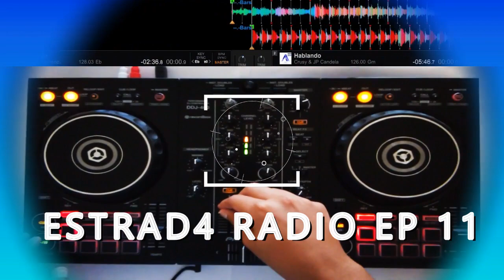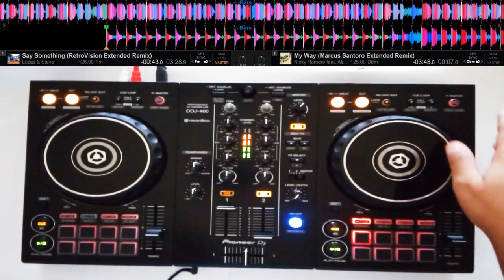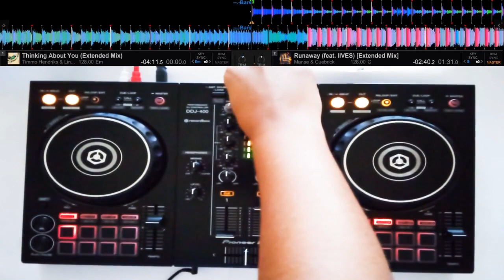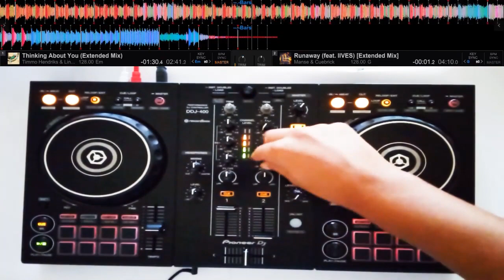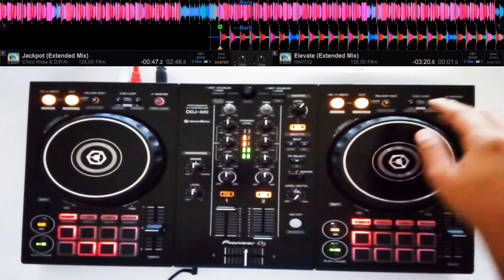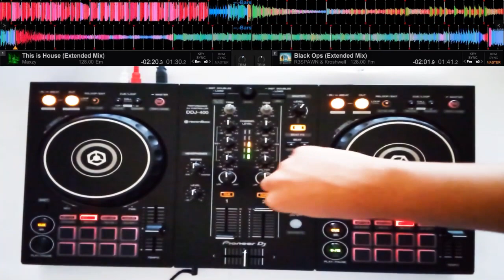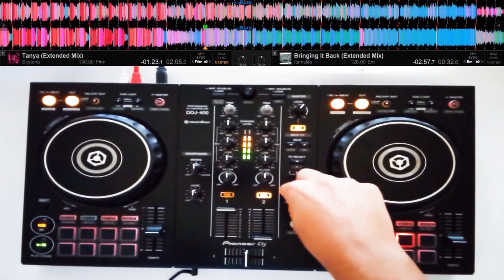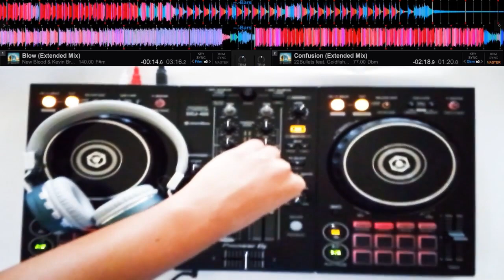ESTRAD4 Radio EP 11 [DDJ 400 MIX]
Weekend is here and Thank God Today Is Sunday to ESTRAD4 RADIO!
And it's time to be happy with A LOT OF NEW MUSIC!

ESTRAD4 RADIO EP 11 is here with new mixing style.

I really appreciate your support 🙌🏼 and I'm happy because I'm going to share a big pack of lives mashups and a special mix for "Electro Amati DJ CONTEST"

I Hope you enjoy this episode and everything that's coming!

►TRACKLIST:
1. Thomas Newson – La Dingo
2. Crusy & JP Candela – Hablando
3. Quintino VS. Dada Life – Teqno (Music Is The Answer) No More 54
[ESTRAD4 Live Mashup]
4. Mantrastic & Rechler – Spread Love (Extended Mix)
5. Dannic – Tell Me (If You Really Love Me) (Extended Mix)
6. Breathe Carolina x Raven & Kreyn – Stronger (Extended Mix)
7. Chocolate Puma – The Same Way (Extended Mix)
8MOTI X Riggi & Piros VS. Lost Stories feat. Kavita Seth –
Side 2 Side Mahi [ESTRAD4 Live Mashup]
9. Lucas & Steve – Say Something (Just Kiddin Extended Remix)
10. Lucas & Steve – Say Something (Retrovision Extended Remix)
11. Nicky Romero feat. Alice Berg – My Way (Marcus Santoro Extended Remix)
12. Blasterjaxx, Jack Wilby – Super Friends (Extended Mix)
13. Manse & Cuebric feat. IIVES – Runaway (Extended Mix)
14. Timmo Hendriks & Lindequist – Thinking About You (Extended Mix)
15. Myris – Low Spirits (Extended Mix)
16. Captain Curtis – Pirate Bass (Extended Mix)
17. Bassjackers & APEK VS. Chico Rose & D3FAI – Flip The Beat Jackpot
[ESTRAD4 Live Mashup]
18. HAVOQ – Elevate (Extended Mix)
19. Maxzy – This is House (Extended Mix)
20. R3SPAWN & Kroshwell – Black Ops (Extended Mix)
21. Tiësto & John Christian – Can You Feel It (Extended Mix)
22. Skytone – Tanya (Extended Mix)
23. Itsmylife – Bringing It Back (Extended Mix)
24. New Blood & Kevin Brand – Blow (Extended Mix)
25. 22Bullets feat. Goldfish & Blink – Confusion (Extended Mix)

Equipment:
- Pioneer DDJ-400 w/ REKORDBOX 5.4.3
- Headphones CHS 02
- Dell AD211 Bluetooth Portable Speaker
- Huawei Y5 (2018) w/ Tripod 3110 & Selfie Stick